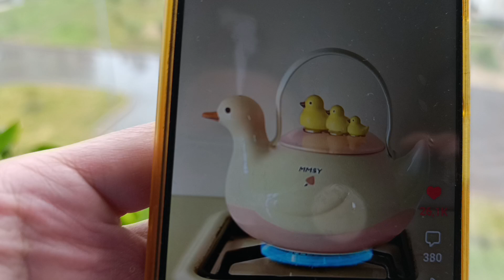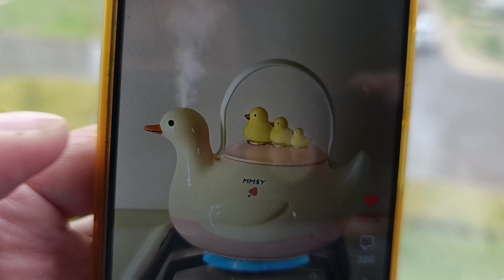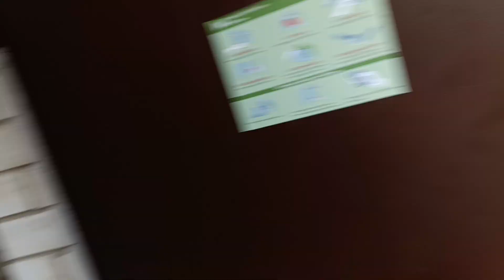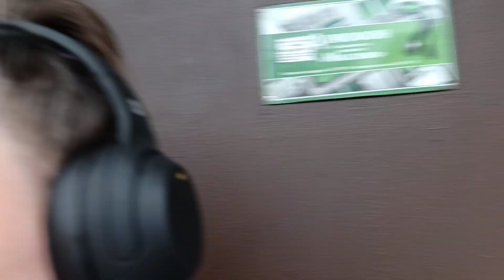Едь в Китай за чайником с Уточками,если хочешь...